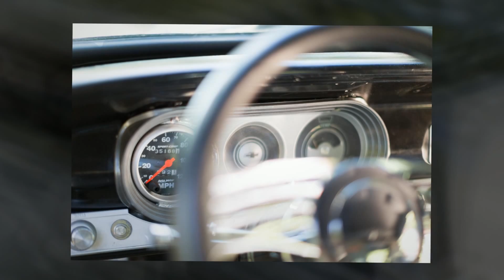Chevy Nova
For Sale, one bad ass Chevy Nova.